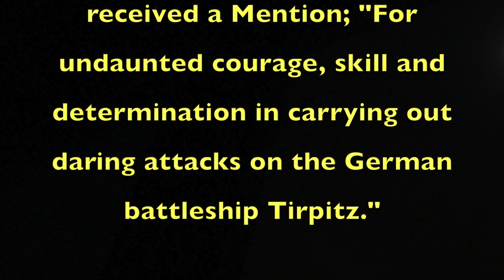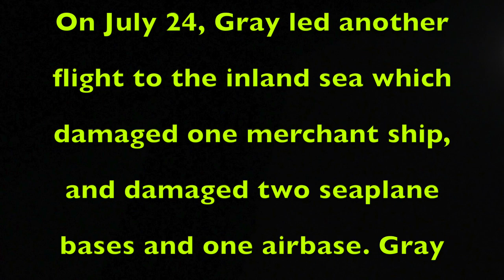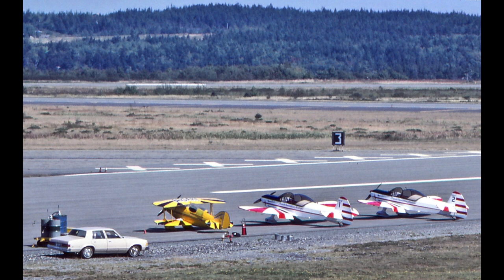The Hampton Gray Story plus NS Airshows©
Robert Hampton Gray

Robert Hampton "Hammy" Gray, VC, DSC (November 2, 1917 – August 9, 1945) was a Canadian naval officer, pilot, and recipient of the Victoria Cross (VC) during World War II. Gray is the last Canadian to win the Victoria Cross.

War service
hGray initially joined 757 Squadron at Winchester, England. He trained to fly the Corsair fighter and in 1944 he was assigned to 1841 Squadron, based on HMS Formidable. From August 24–29, 1944, he took part in a series of unsuccessful raids against the German battleship Tirpitz. On January 16, 1945, he received a Mention; "For undaunted courage, skill and determination in carrying out daring attacks on the German battleship Tirpitz."

In April 1945, HMS Formidable joined the British Pacific Fleet which was involved in the invasion of Okinawa. By July 1945, the carrier was involved in strikes on the Japanese mainland. On July 18, Gray led a strafing mission against airfields in the Tokyo area. On July 24, Gray led another flight to the inland sea which damaged one merchant ship, and damaged two seaplane bases and one airbase. Gray earned a Distinguished Service Cross for aiding in sinking a Japanese destroyer in the area of Tokyo on July 28.

On August 9, 1945, at Onagawa Bay, Miyagi Prefecture, Japan, Lieutenant Gray (flying an Vought F4U Corsair) led an attack on a group of Japanese naval vessels, sinking the Etorofu-class escort ship Amakusa before his plane crashed into the bay.